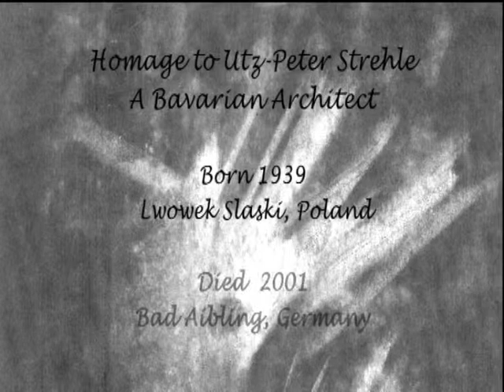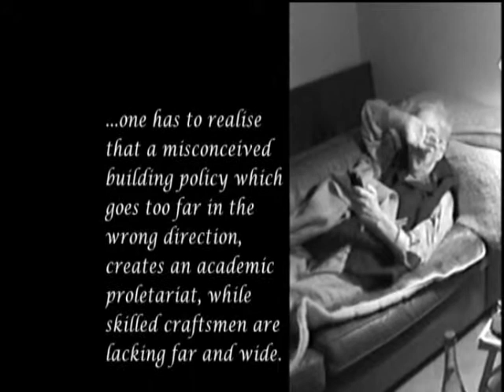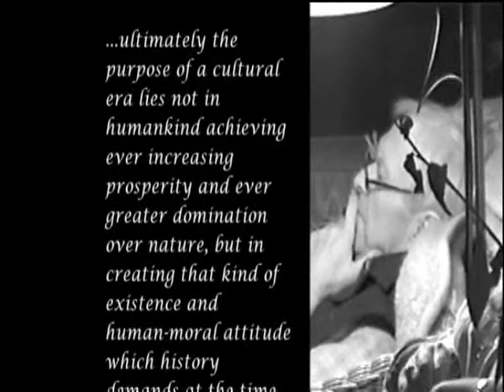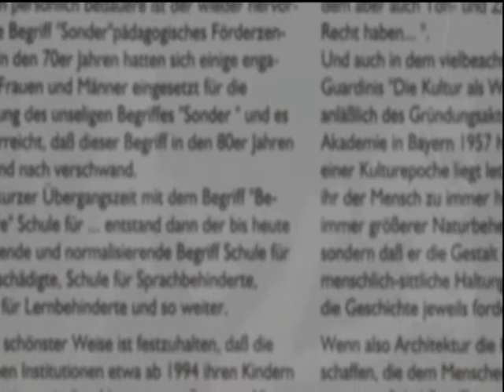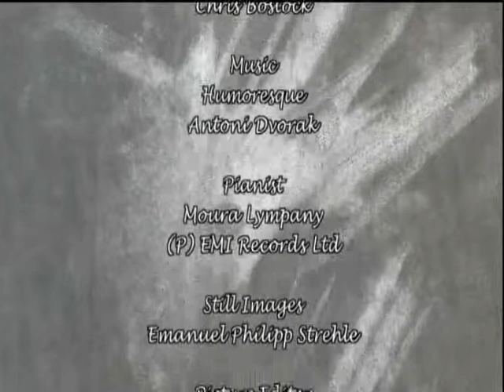Biografie Utz Peter Strehle-20 Jahre Schul-Bau-Zeit-Der 3.Pädagoge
Utz-Peter Strehle a Bavarian Architect, Der 3.Pädagoge
Dokumentarfilm Biografie Utz Peter Strehle - 20 Jahre Schul-Bau-Zeit-Der 3.Pädagoge